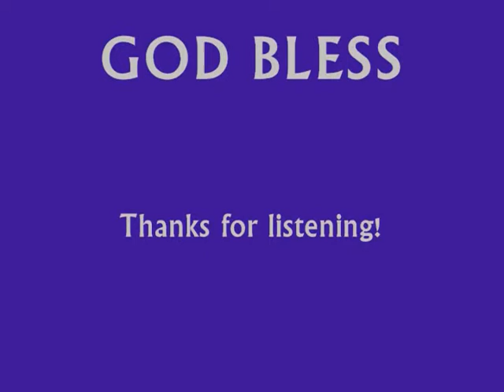NEVER ALONE by "BarlowGirl" (COVER)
I am extremely religious, and love God with all of my heart. This song has gotten me through some very difficult times. I just want to thank BarlowGirl for making such amazing and encouraging music! May God bless you and the path you are taking.